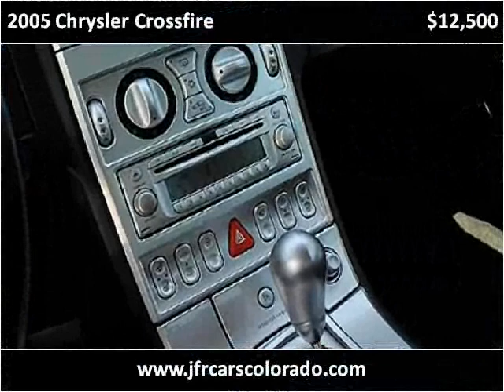2005 Chrysler Crossfire Used Cars Littleton CO